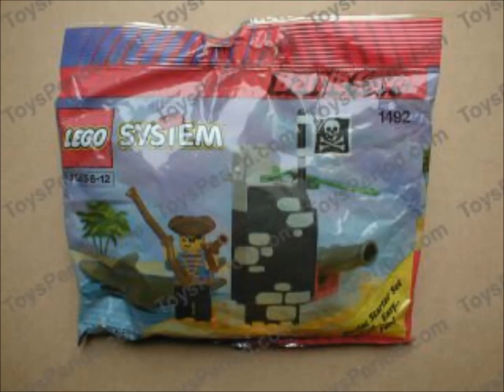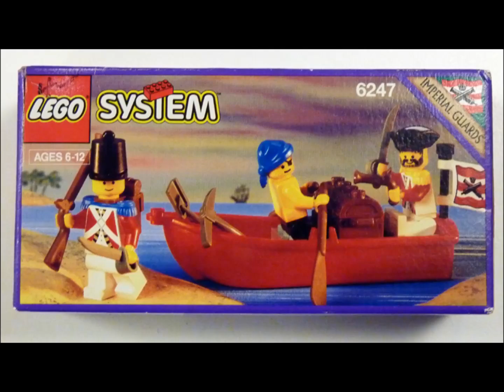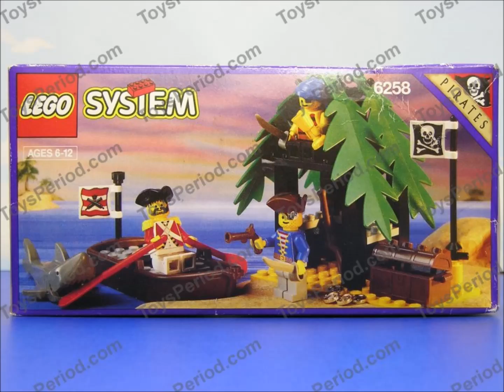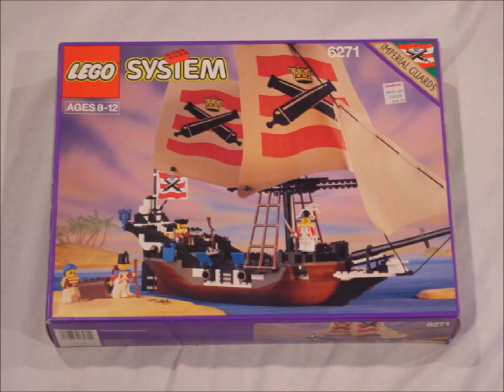LEGO® Pirates Sets 1992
A slide-show of the LEGO Pirates sets from 1992.